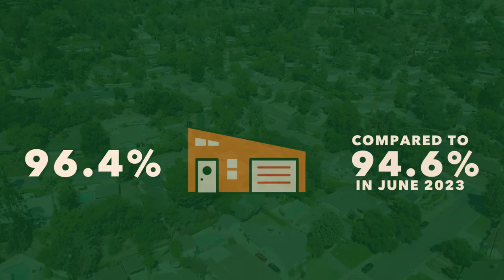Unlock MLS Market Statistics | June 2024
The Austin-Round Rock-San Marcos MSA will continue to find footing in the second half of the year as the first six months of 2024 brought the highest level of inventory since 2011 at 5.0 months and 13,227 active listings.

Dig deeper into the data and find infographics and statistics from the June & Mid-Year 2024 Central Texas Housing Market Report